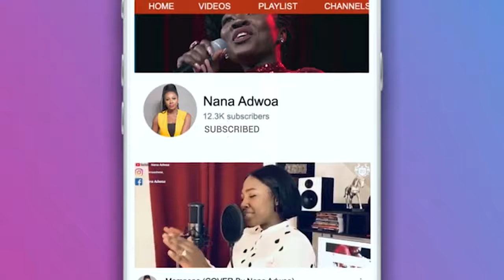DON'T CRY - Nana Adwoa broke it down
This song is originally by Jane and Bernice.